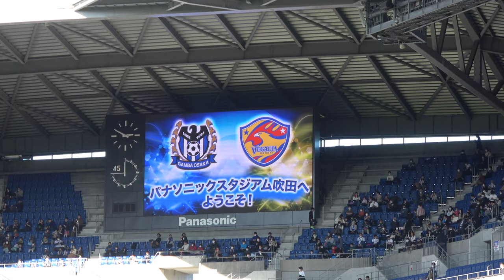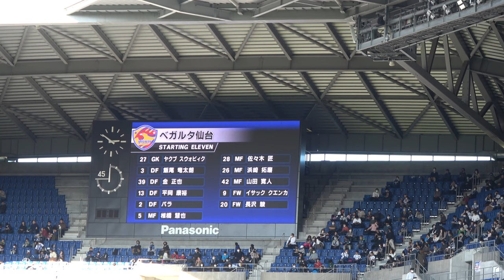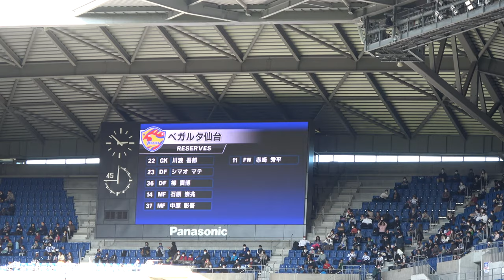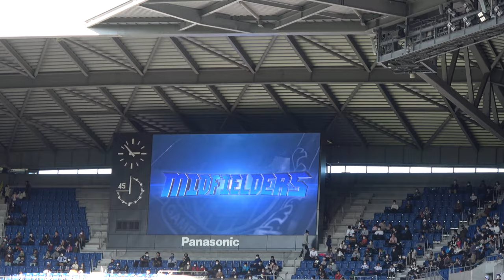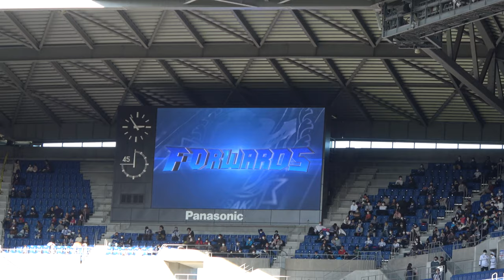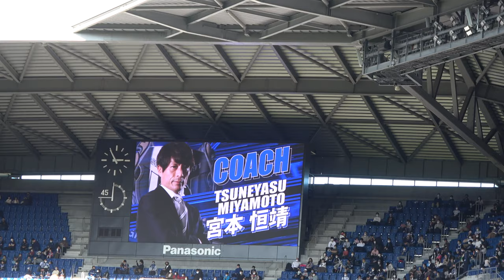【長沢駿】スタメン発表【大惨敗】2020.11.14 ガンバ大阪vsベガルタ仙台 GAMBA OSAKA vs VEGALTA SENDAI【采配】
【大惨敗】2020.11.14 ガンバ大阪vsベガルタ仙台 GAMBA OSAKA vs VEGALTA SENDAI【采配】

【スポーツ動画】
① 【5得点】AT6分〜ガンバ歓喜の瞬間〜ガンバクラップ ガンバ大阪vs北海道コンサドーレ札幌 GAMBA OSAKA vs CONSADOLE SAPPORO 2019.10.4【400勝】

② ガンバ大阪サポーターの応援が凄すぎて涙が止まらない ガンバ大阪vsセレッソ大阪 GAMBA OSAKA vs CEREZO OSAKA 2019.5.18 パナソニックスタジアム【大阪ダービー】

③ 【涙腺崩壊】播戸竜二 引退セレモニー ガンバ大阪vsサガン鳥栖 GAMBA OSAKA vs SAGAN TOSU 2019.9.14 パナソニックスタジアム吹田

・ソニー SONY ステレオマイクロホン ECMXYST1M C

・ソニー SONY アクセサリーキット ACC-TCV7C

・HAKUBA 55mm レンズフィルター XC-PRO 高透過率 撥水防汚 薄枠 日本製 レンズ保護用 CF-XCPRLG55

・ソニー SONY ショルダーバッグ  ソフトキャリングケース LCS-U21 BC SYH

・iPhoneX